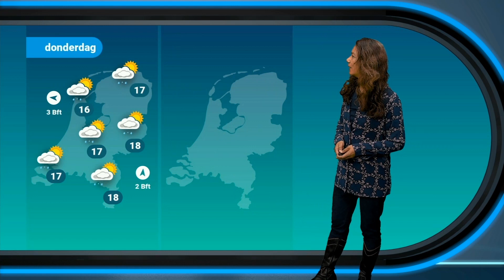Weerbericht: voorlopig onstabiele lucht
Het lange Hemelvaartsweekend zal licht wisselvallig gaan verlopen doordat een lagedrukgebied in de  buurt van ons land ligt.